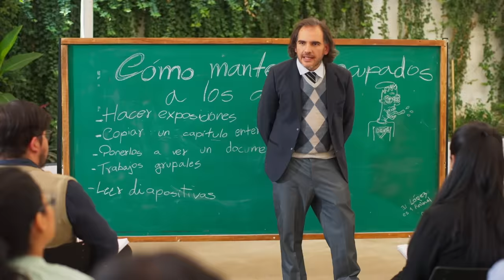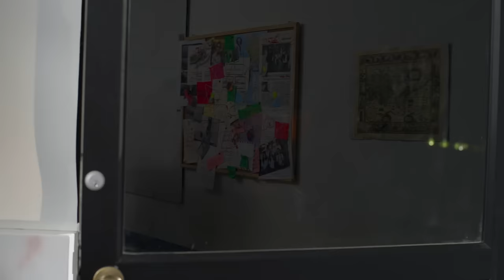Centro de Entrenamiento Avanzado para Docentes | enchufetv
Tus días en la escuela nunca serán buenos, seas estudiante o profesor.

Advertencia
Los métodos usados por los profesores pueden variar dependiendo de tu país, tipo de colegio y método de educación. Lo que sucede en el sketch no representa el resentimiento de nuestro equipo de actores por la veces que se jalaron el año. O al menos es lo que ellos dicen.
Agradecemos al grupo de docentes que nos asesoró, sin saber que éramos infiltrados.

Manual de supervivencia estudiantil: Si en el colegio no aprendiste nada, aquí tampoco. Pero al menos podrás reírte de tu propia desgracia.

MARUJA: Juana Guarderas
JOSÉ: Carlos Larrea

"PROFESOR PEQUEÑO/
PROFE INFOCUS ": Jaime Dominguez
PACO: Rafael Espinoza
EXTRA CHICAIZA: Adrián Urrutia
EXTRA 2: Eli Gaitan
EXTRA 3: Andrés García
EXTRA 4: Jason Cruz
EXTRA 5: Salomé Salinas
EXTRA 6: Israel Maya
EXTRA 7:Claudia Gallegos

Director: Orlando Herrera
Gerente de producción: Juan Carlos Flor
Coordinadora de producción: Michelle Echeverría

Equipo guion: Orlando Herrera, Juan Aguilar, Daniel Enríquez, Julio Pañi

Equipo postproducción: Diego Falconí, Luis Moreira, Miguel Sánchez, Sophia Patiño, Mateo Monroy, Andreina López, Israel Maya,  Jaime Zambrano y Karla Morán

Equipo de redes: Fernando Sumba, Eduardo Monroy

Productora de Campo: María José Mayanquer
Asistente de Dirección: May Grijalva
Locacionista / Asistente de producción: Andrés López
2AD: Andrea Silva
Asistente casting: Andrea Chasipanta
Asistente de producción: Andrés Aragón
Directora de arte: Viviana García
Asistentes de arte: Priscila González, Michella Bernardi
Vestuarista: Francis Sánchez
Asistente de Vestuario: Michelle Quilachamín
Maquillaje: Lilu Ramos
Asistente de maquillaje y peinado: Diana Ochoa
Director de fotografía::  Christian Cepeda
Asistente de cámara: Nicole Robalino
Gaffer: Álex Achicanoy
Best Boy: Edwin Guamaní
Sonidista: Stefany Salazar
Boom: Sebastián Cabascango
Making Of: Andrés Aguilar
Limpieza y bioseguridad: Blanca de la Cruz
Transporte: Luis Delgado, Geferson Paredes, Pablo Boada

Gerente General: Arturo Yépez
Gerente Financiero: Francisco Salazar
Contabilidad: Diana Garzón